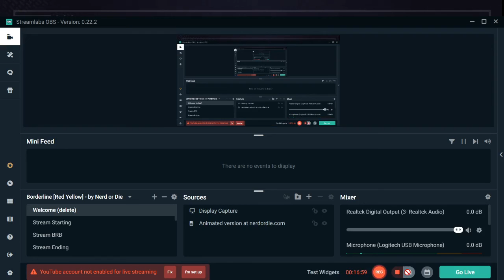Another Minecraft video but you have to read the description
Another Minecraft video where I complain about my lack of good teammates
Timestamps 0:45 10:48